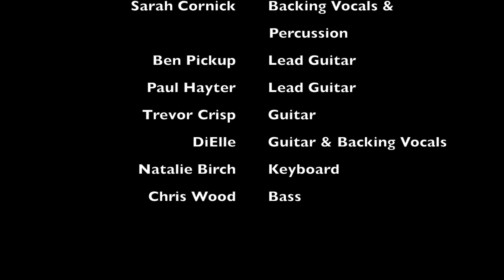Rock and Blues Guitar Group Layla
The Igloo Rock and Blues Guitar Group performing Layla at The Flower Power Show, August 15th 2015

The Rock and Blues Guitar Group is a group for intermediate players who like to play in groups, and continue to learn guitar skills.